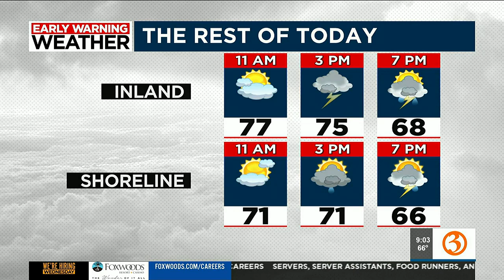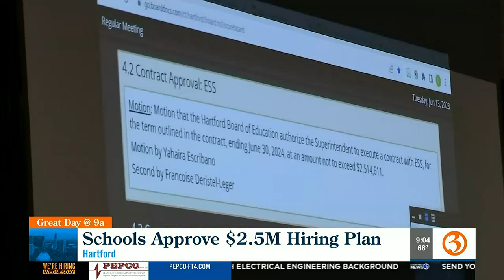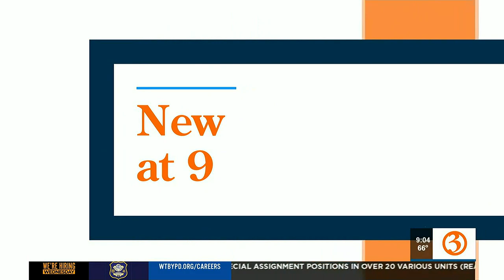Great Day @9a Wednesday headlines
Nicole and Scot show the top stories for Wednesday June 14.